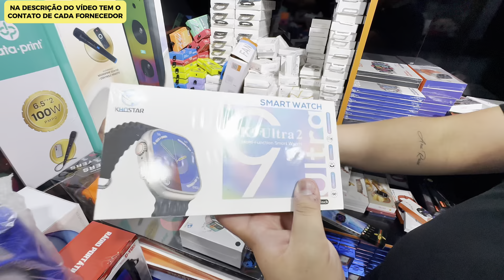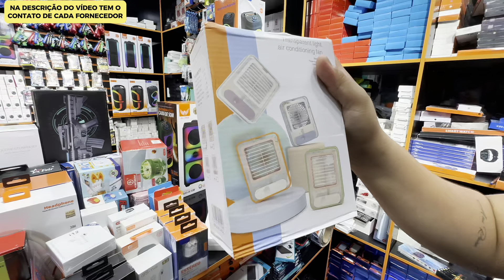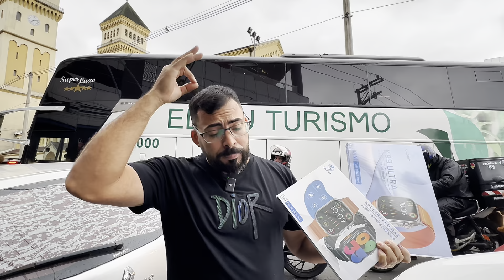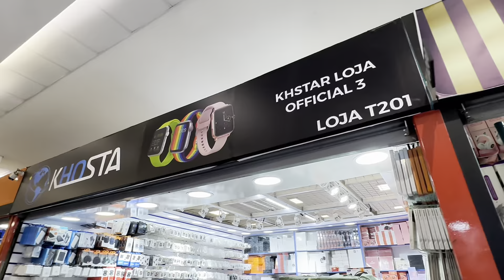Brás e 25 de Março - SP! Fornecedores Baratinhos pra ganhar dinheiro em 2024 (TOP 3 PARTE 13)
🚨ATENÇÃO⚠️ PEÇA SEMPRE O CATÁLOGO ATUALIZADO, POIS EU APENAS FAÇO A DIVULGAÇÃO DAS EMPRESAS E NÃO SOU O DONO PARA FAZER QUALQUER ALTERAÇÃO DE PREÇO. DEPENDENDO DA DATA REFERENTE A POSTAGEM DO VÍDEO OS VALORES PODEM ESTAR DIFERENTES TANTO PRA MAIS QUANTO PRA MENOS. DESDE JÁ, OBRIGADO! 🙏🏻